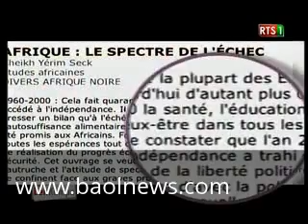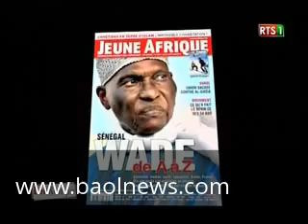Deen Kumpa avec Cheikh Yerim Seck Dimanche 22 Juillet